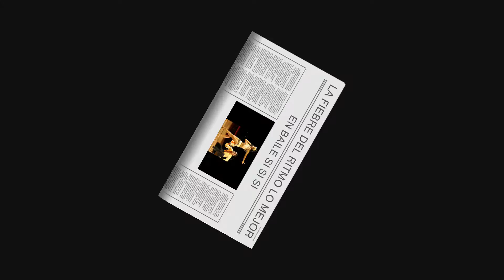ACTFA XENBAR SALSA THAILAND JAZTIN YANQING (360p)_xvid